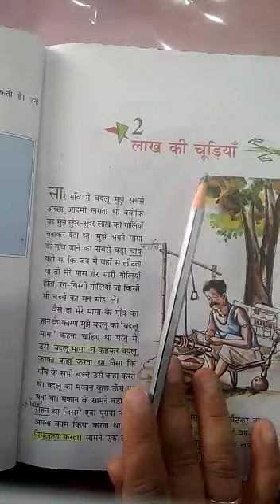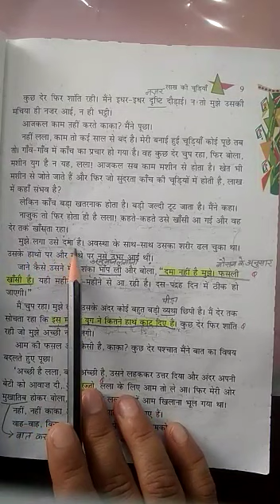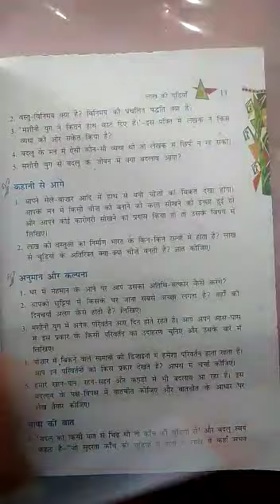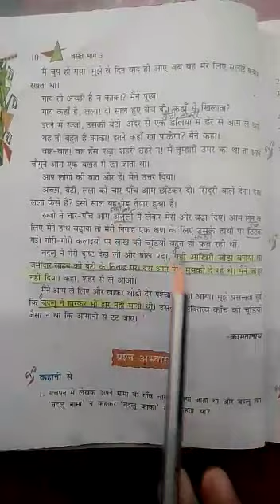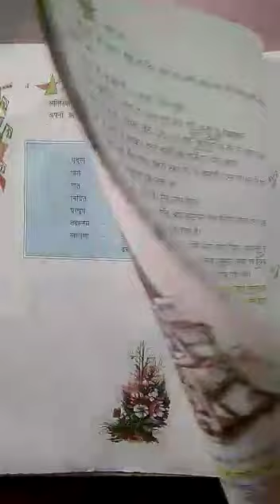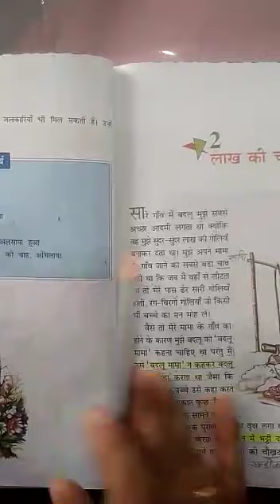Laakh ki chudiya Part 3| Hindi | Grade 8 | Lots Of Tutorials